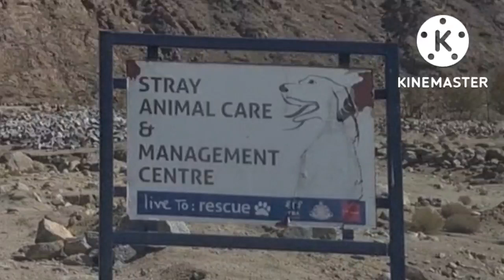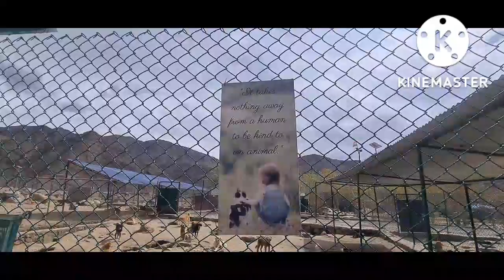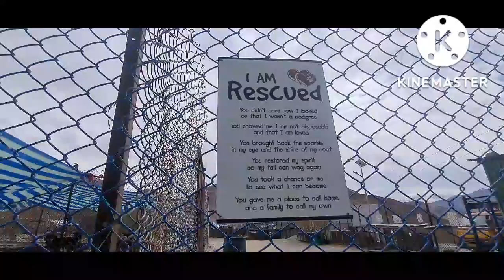Stray Animal Care & Management Centre Live to Rescue, Leh Ladakh.